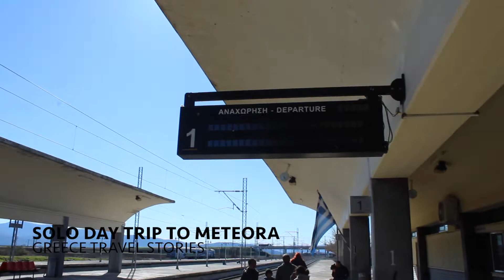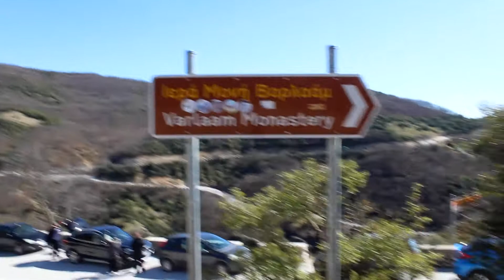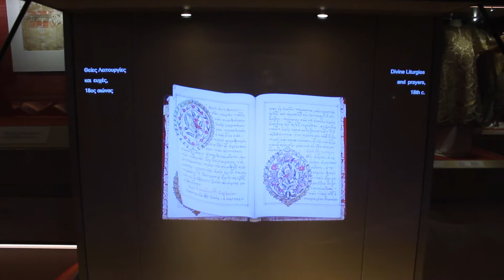One of the MOST AMAZING landscapes in GREECE | Meteora, Greece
I took a solo day trip to visit the Meteora monasteries in Kalabaka town.
Kalabaka is a stunning town located in central Greece hosting the Meteora natural rock formation and the Meteora monasteries - perched on top of the rocks and built by monks in the 14th century! There were once 24 monasteries, today 6 are occupied and remain.

The landscapes are one of the most amazing in Greece!

Video filmed and edited by me using a Canon EOS Rebel T6.

2) PURCHASE MY E-BOOK 'THE KHUKYENDA GUIDE' ON AMAZON

ABOUT ME:
My name is Fay Kakai and I’m the creator of the Khukyenda blog and this YouTube channel. I’m a professional Marketer and Digital Media professional with a HUGE passion for travel.

I started this YouTube channel to help YOU travel more by sharing travel tips, travel stories, and travel inspiration that I have gathered throughout the years.